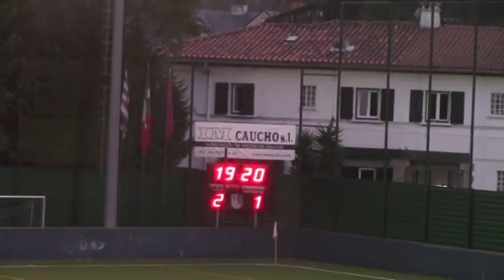C.D. Galdakao 2:1 AURRERA K.E. (Santa Barbara, 2018/10/20)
2018ko Urriaren 20an Galdakaoko Santa Barbara futbol zelaian jokatu zen partiduaren laburpena.